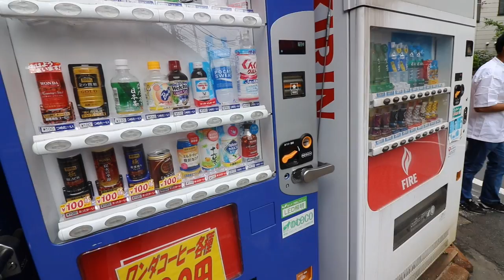BUYING THE ENTIRE VENDING MACHINE !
Lovisa and I buy all of the drinks in an japanese vending machine! I Love This video, hope you like it too :D

♥SNAP -  Linzoor

For my fellow swedish viewers, I have a swedish channel -

Jag har också en svensk kanal, så om du är intresserad av allt jag hittar på där kan du checka den :D

xoxo Linzor